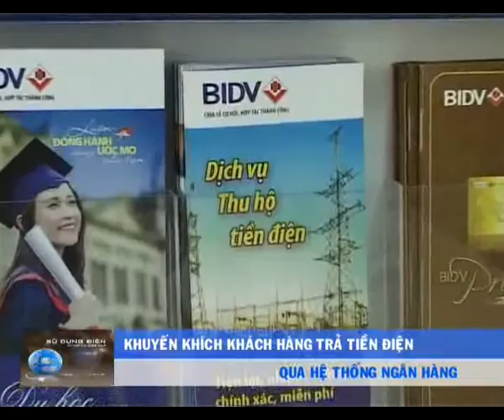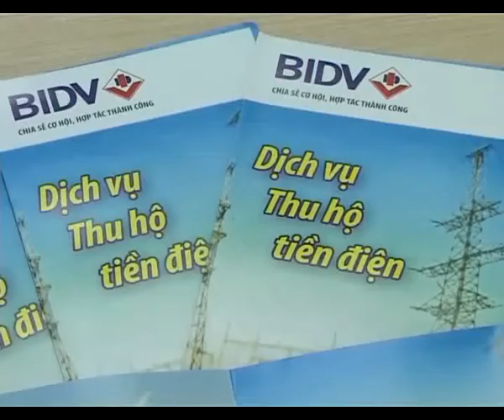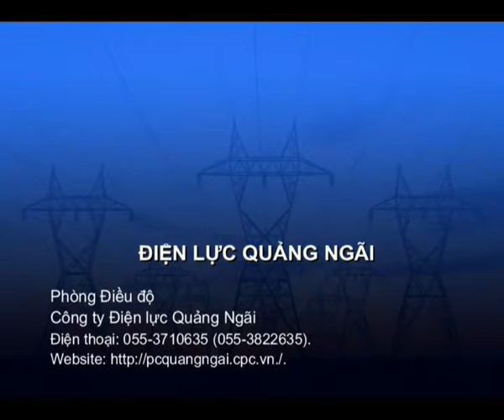Chuyên mục "Sử dụng điện an toàn và hiệu quả" tháng 03/2015